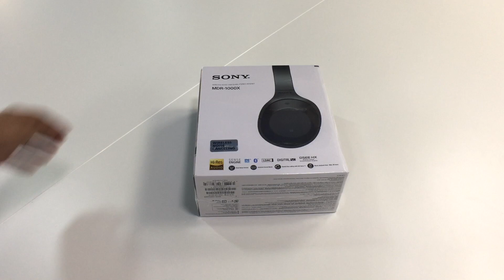Sony Mdr1000x wireless noise cancelling headphones Unboxing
Samma3a ship to UAE Dubai, Abu Dhabi, Saudi Arabia, Kuwait, Qatar, Oman, Bahrain, Egypt, Lebanon, Jordan.